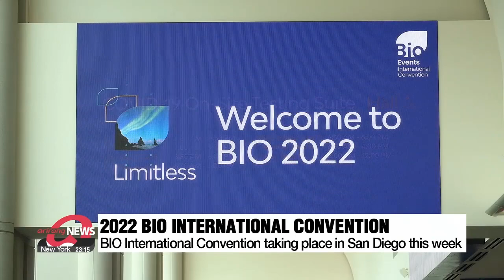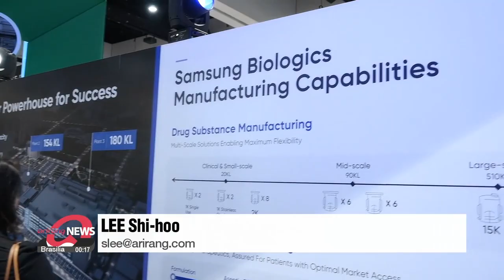Samsung Biologics gives VR factory tour at 2022 BIO International Convention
삼성 바이오로직스, 미국 2022 바이오 인터내셔널 컨벤션 참가

The executives of many of the world's top biotech companies are in San Diego for the BIO International Convention.
South Korea's Samsung Biologics, which has a facility for making mRNA vaccines is among the firms at the event.
Lee Shi-hoo reports.
South Korean biotech companies are taking part in the 29th BIO International Convention… hosted by the U.S. Biotechnology Innovation Organization.
The convention, held in-person for the first time in three years, is taking place from Monday to Thursday this week in San Diego, California.
A total of 1-thousand-1-hundred-40 companies are at the convention... with over 15-thousand visitors expected to attend throughout the week.
The Korea Trade-Investment Promotion Agency or KOTRA is promoting South Korean biotechnology at the convention, and South Korean firms such as Samsung Biologics, Celltrion, SK Pharmteco and Lotte Biologics are also present.
The booth run by Samsung Biologics is based on the theme "Infinite Possibilities".

"We're very excited to be at BIO International 2022 especially because it's the first real face-to-face event since Corona and we're excited to meet with our clients, our partners, and really establish not only our networking but our global presence as a global CDMO."

At the booth, visitors can see how biopharmaceuticals are developed and they can use virtual reality to take a virtual tour of the Samsung Biologics factories.
A "Sustainability Wall" also showcases the company's activities and plans to lead sustainable biopharmaceutical manufacturing.
Visitors were impressed with such innovations.

"There's really something new I couldn't expect Samsung was working with. I think it's the next stage of technology. Isn't it?"

Samsung Biologics saw its operating income increase by 83 percent in 2021, and will open its fourth factory later this year.
That factory is a "super plant" where the development of cell lines... as well as production of the final biopharmaceutical product can happen all at one place.
It also has systems for the production of mRNA vaccines.

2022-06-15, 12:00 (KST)